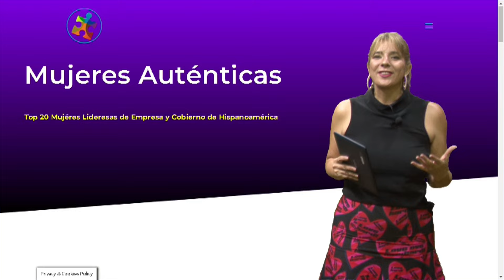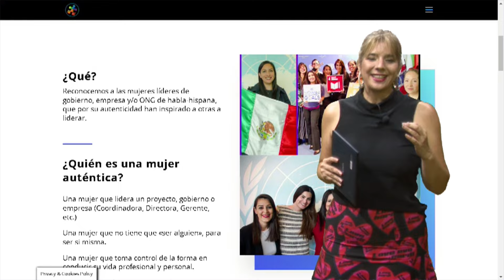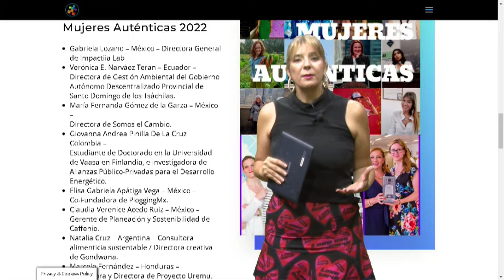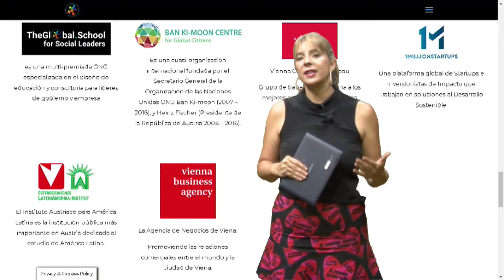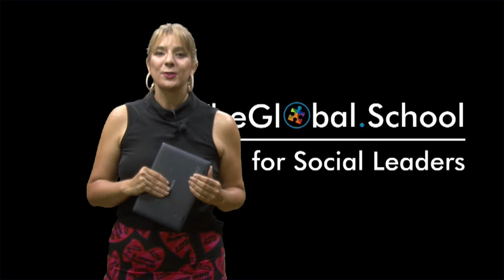Mujeres Auténticas 2023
1. Blanca González Benavides – Nicaragua - Directora de Curvas Plus Size / AREED
2. Sofía Bustos Araya – Chile - Fundadora & Directora de Actuemos ONG
3. Jessica Jacob – Colombia - CEO/SURECO & Partners / Consultoría en finanzas climáticas
4. María Angélica Sánchez Gámez -Directora Ejecutiva / Fundadora de Recupera Tu Silla.
5. Paola Schietekat – México - Pao7kat – Economía Conductual
6. Sandra Herrera – México -  Presidenta Comisión Mujeres Empresarias
7. Cruz Helena Valencia Moreno – Colombia - Centro de Innovación del Pacífico/ Escuela de Robótica del Chocó
8. Cristal Pelayo Rodríguez – México - Senado de la República
9. Georgina Estrada Aguirre – México - Presidenta de la Asociación de Mujeres Aduaneras
10. Dalisa Elory Cisneros Campos – México - International Women’s Network in Estonia (NGO), co-fundador,
11. Marga de la Fuente Diaz – España - Coordinadora en españa de VIDE Voluntariado Iberoamericano de Desarrollo Estudiantil. CEO de Patentbox Internacional. Directora y peresentadora del programa de Radio patenta tu exito. Profesora Master biotecnologia y Derecho ISDE.
12. Graciela Mercedes Salaberri Vacani – Uruguay - Meteoróloga, presidente de la Junta Global de la Red Global de OSC para la Reducción de Desastres (GNDR) y representante regional de América del Sur de GNDR.
13. Lina Elizabeth Rodríguez González – México -  Catedrática y Directora general de Digital Venture, agencia de comunicación digital.
14. Fiorella Martin Bertuzzi – Argentina - Cefaloca – Especialista en Neurología.
15. Judith Vergara – Colombia - Directora de Educación Ejecutiva. Profesora e Investigadora de la Universidad EAFIT.
16. Ana Rosalba Andón Stevenson – México / Francia - Resiliencia migratoria
17. Trilce Fabiola Ovilla Bueno – México - Docente en la Facultad de Derecho de la Universidad Nacional Autonoma de México.
18. Sarita Guadalupe – México - Fundadora de Espacio Independiente, salud mental con un enfoque basado en DDHH

The Global School for Social Leaders una multi-premiada ONG especializada en Consultoría y Educación Ejecutiva para líderes de Gobierno y Empresa.

Desde 2010, Viena, Austria & Berlín, Alemania.